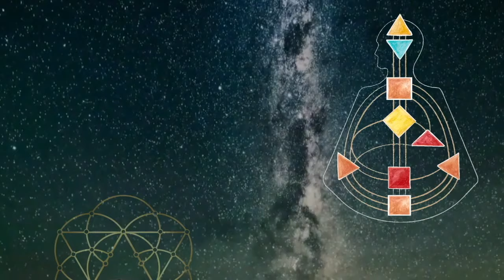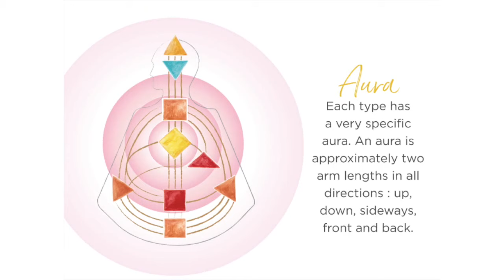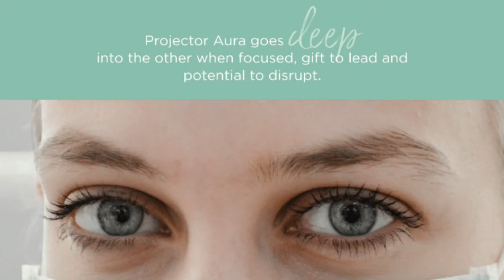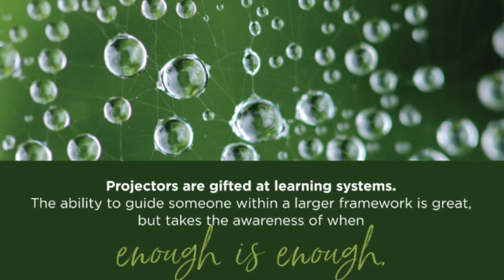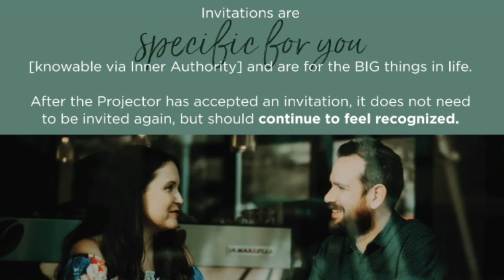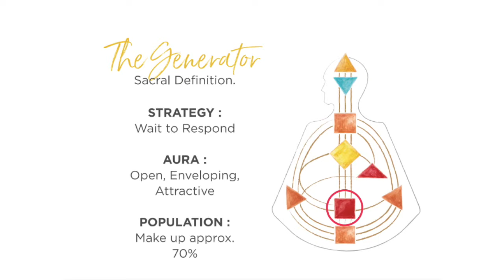The Human Design PROJECTOR Explained In 10 Minutes! // What's Most Important to Understand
I explain the Human Design PROJECTOR Aura Type in 10 minutes. Discover the most important essentials of your Strategy "Wait for the Invitation", the signature of "Success" and the not-self theme of "Bitterness", and what it all means!

You will learn about how to tell if you've received a good invitation and when you are truly recognized.

🌟 HUMAN DESIGN + CHANNELED READINGS 🌟
•Channeling + Deep Dive into the Codes of your Human Design•
Together I walk you through the gestalt of your Human Design. Discover the very foundations of how you are designed to operate in life and business.  Together let's activate clarity about the energetic essence of who you are. Walk away with activating business inspiration and KNOWING your next steps.•

• Alchemy of Consciousness - Awaken to Your True Role in the Grand Reorganization •
• Sacral on Fire - Human Design for Generators, Manifesting Generators & the People who Love Them •

🌟 POWER-UP! 5-DAY MASTERCLASS 🌟
• The 5 Foundational Elements of Creating a Thriving Online Presence for Emissaries of Light •
Make a transition in your visibility and self-expression today in this powerful 5-part self-study masterclass

🌟 FREE ~ ACTIVATE YOUR DIRECT CONNECTION WITH GOD 🌟
• Free two-part video series on how to activate your direct connection •

🌟THE DISCOVER YOUR GENIUS PROCESS 🌟
 • A One-of-a-Kind Video Course•
Experience the Sacred Transition into total clarity about your unique power to contribute.
A one-of-a-kind experience of clarifying and claiming:
Your Passion + Your Gift + Your Contribution = Your Genius.

🌟 THE WORTH WORKSHOP ~ FREE🌟
• Free 45 Minute Video Workshop •
DISCOVER THE MECHANICS OF SELF-WORTH AND CONFIDENCE IN YOUR HUMAN DESIGN CHART (even if you have an undefined ego centre).

🌟 FREEDOM BUSINESS FOUNDATIONS 🌟
 • Put the foundational pieces of your business in place. Then, go and do your thing! •
5 Programs + 3 Months of Group Coaching to build the foundational architecture of your business. Includes: The Freedom Frequency ~ Discover your Genius ~ Brand Clarity ~ Structure your Offering ~ Social Media Strategy.

🌟 BRAND CLARITY 🌟
 • Create the energetic and practical foundations of your brand - one that will thrive for years to come • Video course plus group clarity calls

🌟 THE FREEDOM FREQUENCY 🌟
• 5-Part Video series to create a livelihood/business founded in the Freedom Frequency •
Modules can be purchased separately or as a bundle.
~ Module 1: The Freedom Frequency
~ Module 2: Freedom from past Disappointments
~ Module 3: Give and Receive Freely
~ Module 4: Freedom Lifestyle Design
~ Module 5: Freedom from Lack

🌟 2027 CHANGE OF GLOBAL CYCLES 🌟
 • Join Natalia Mogylna as she charts the territory of the transition from the Cross of Planning to the Cross of Sleeping Phoenix •

00:00 Intro to the Projector Essentials
00:43 Properties of the Projector Aura
01:20 The Projector Aura is Absorbing
02:33 The Projector Aura is Penetrating
03:45 Projector Strategy - Wait for the Invitation
05:00 Recognition is their Currency
07:00 Use your Authority
08:10 Projector Signature is Success
08:30 Projector Not-Self Theme is Bitterness
09:25 Projectors guide generators
This helps my video get shown more by the YouTube search engine and to reach more people.

Thank you so much for the support, and please keep it up! :)

It' a pleasure to meet you. xo, Karen